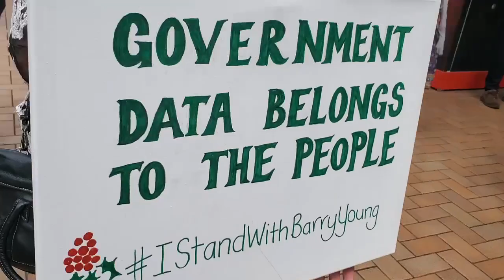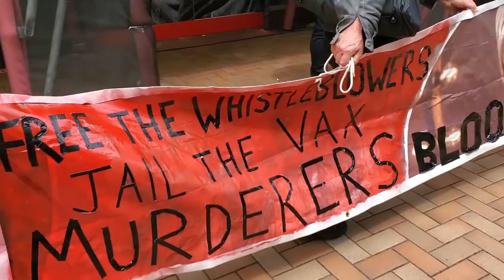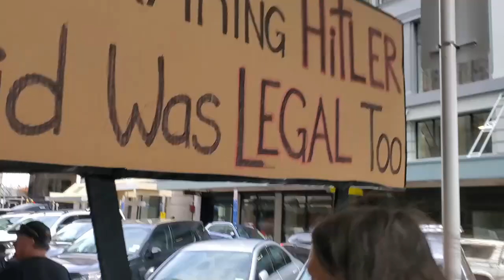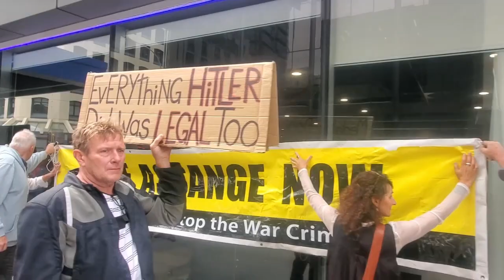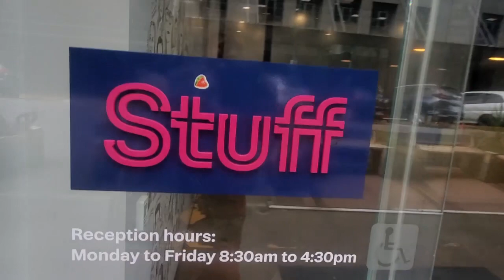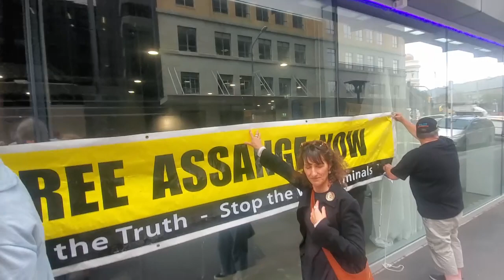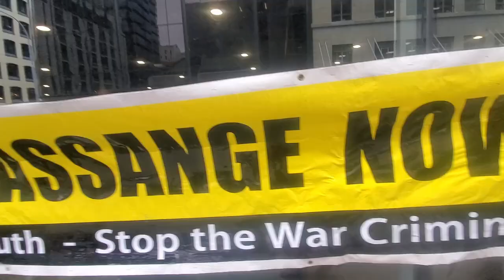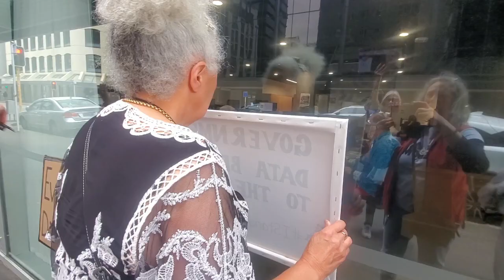Protect Whistleblowers Free Assange Dec 22 Wellington NZ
Protect Whistleblowers / Free Assange Dec 22 Wellington NZ.  Wind and traffic noise made our initial Assange event difficult to hear. I have added subtitles and put the full speeches at the end of this video